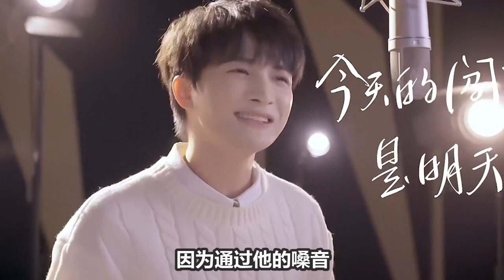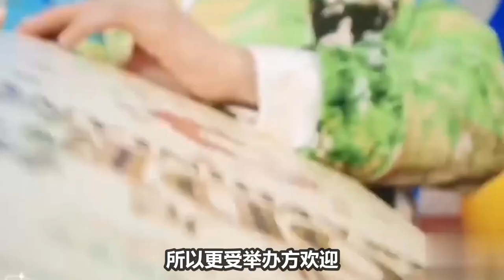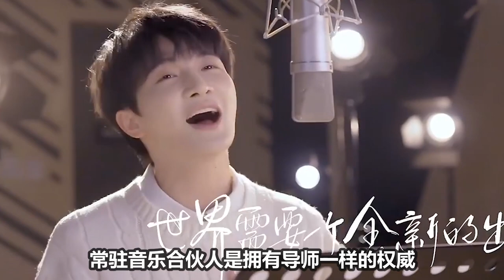周深刚连登7台春晚，又成《天赐》导师，为何如此势不可当？